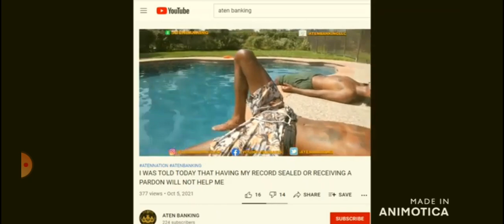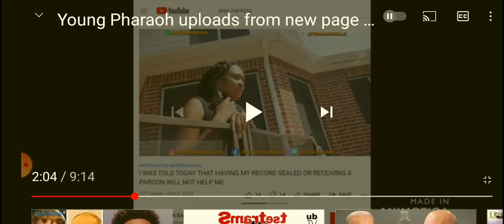young pharaoh begging 4 guns..again LOL